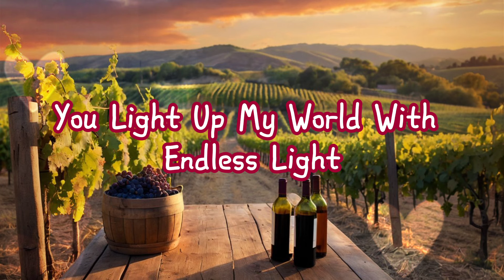I Love You More Than Words Can Say New Song Music Lyrics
I See The Stars In Your Eyes Tonight
You Light Up My World With Endless Light
Every Heartbeat Echoes Your Name
Love Like Ours Ain't Just A Game

[Verse 2]
You And Me We're Flying High
Wings Of Love We Touch The Sky
No Limits To What We Can Be
Boundless Love Sets Us Free

[Chorus]
I Love You More Than Words Can Say
In Every Single Kind Of Way
Undeniably Intensely True
Every Moment I Love You

[Bridge]
Through The Storms And Sunny Days
By Your Side In Every Phase
No Matter What The Future Brings
We Can Conquer Anything

[Verse 3]
Hand In Hand We'll Walk This Road
With Every Step Our Love Has Grown
In The Silence And The Noise
Together We Will Find Our Choice